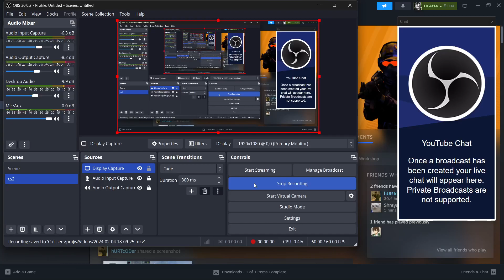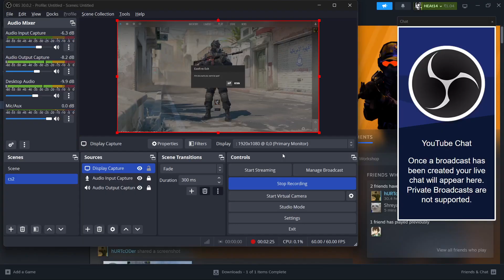Opening Snakebite Case i wish Nobody Has Luck Like Me